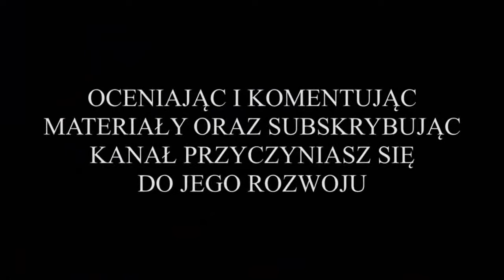Czy kierowcy na południu kraju są lepsi i bardziej odpowiedzialni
Jeśli Ci się spodobało, wciśnij suba !!!